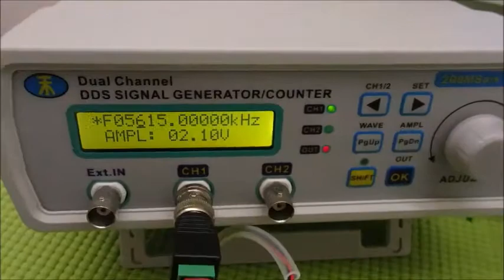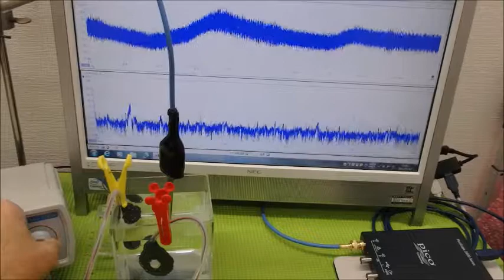メガヘルツの超音波発振制御技術 ultrasonic-labo